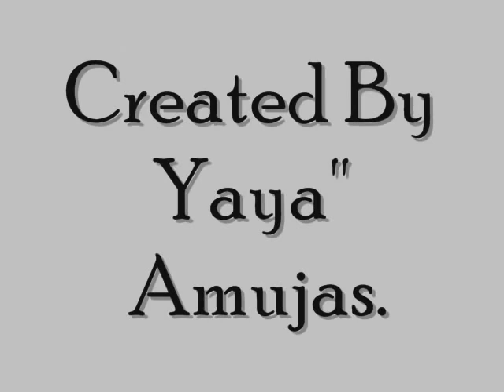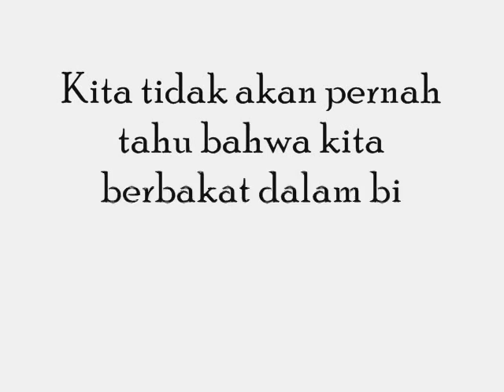Pemandangan Baruppu'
Pemandangan alam toraja lokasi baruppu